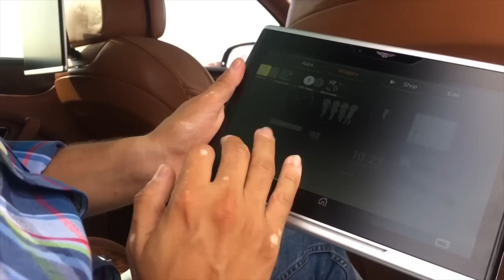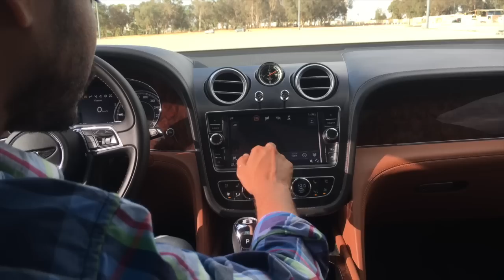TEST DRIVE BENTLEY BENTAYGA W12. تجربة سيارة بنتلي أغلى سيارة suv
، السيارات معدلةٌ

سيارة مغربية
سيارة معدلة